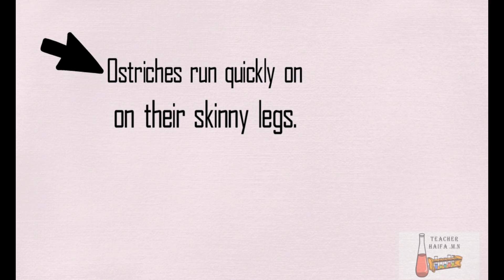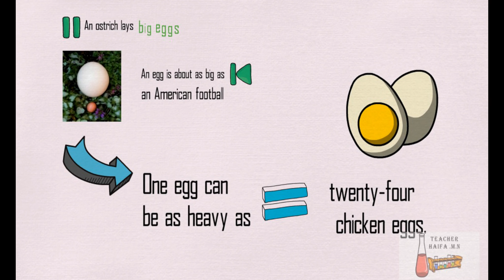What is the Big Bird, Big Eggs? Animation2020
Sofia Tech Academy - STA
Sofia Tech Academy will provide students with specialized and technology-based learning opportunities using advanced animation.

Topics covered by this academy:

1) Science (Chemistry, Physics, Biology, Geology ...)
2) Mathematics

-Education Technology...Science...Animation...Planets...Space...
Category
Science & Technology